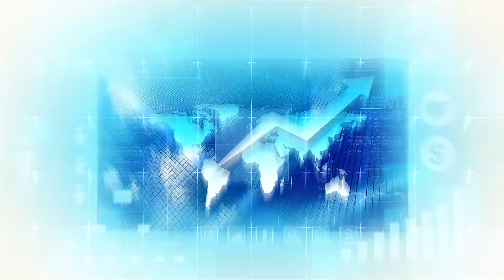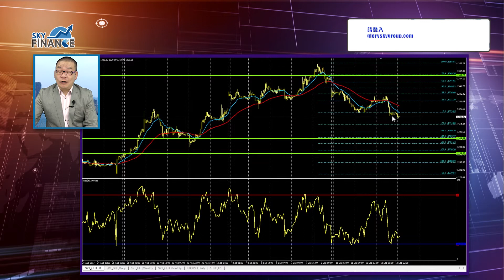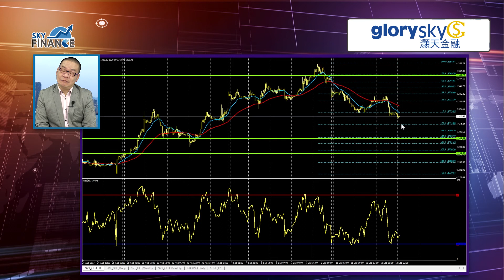20170914 金市策略：所有金屬同步調整（👇🏻留意文字簡介有是日策略）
即日金市策略：
1310.00 買入    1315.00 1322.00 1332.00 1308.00
1333.00 賣出    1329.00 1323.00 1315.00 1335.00
1342.00 賣出    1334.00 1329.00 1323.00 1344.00